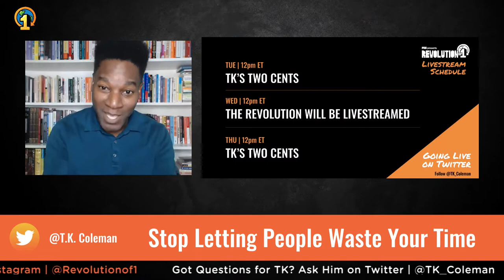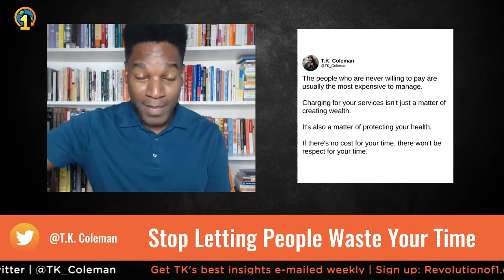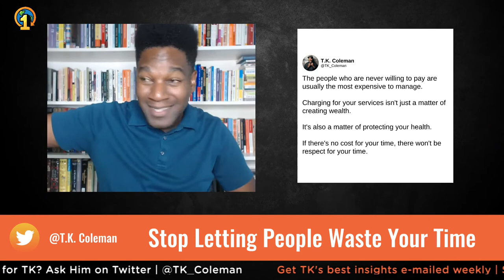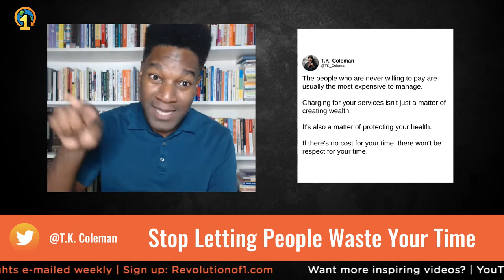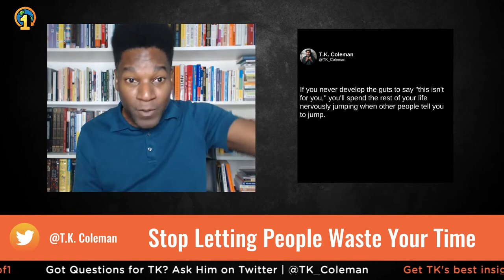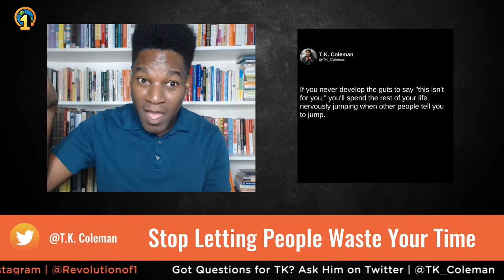Stop Letting People Waste Your Time | TK's Two Cents